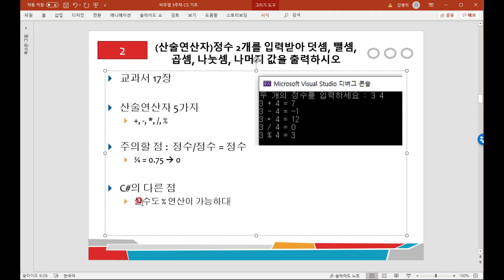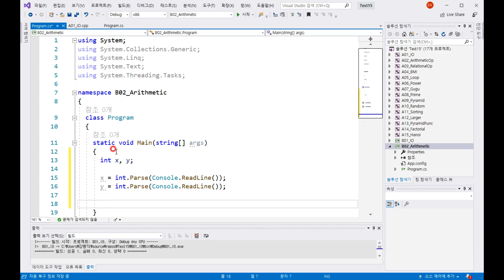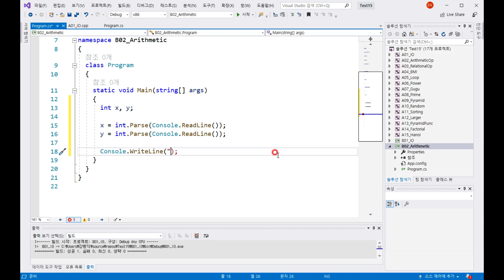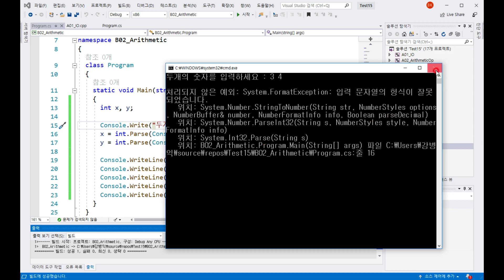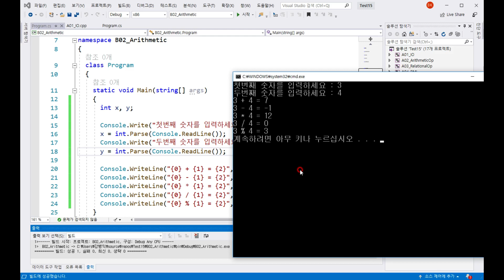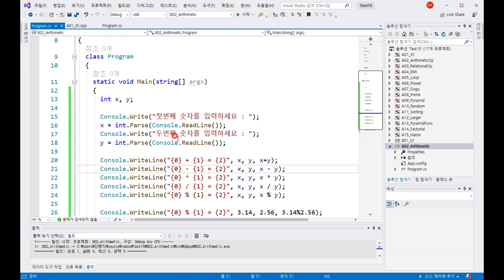B02 Arithmetic(C#의 산술연산자)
C# 2번 문제(산술연산자의 사용법)